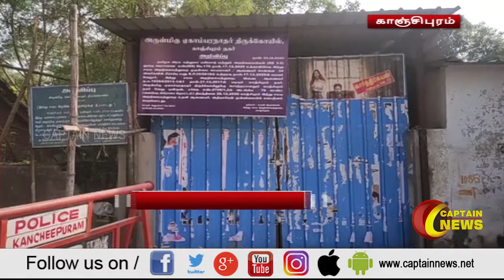காஞ்சிபுரம் | ஆக்கிரமிப்பு செய்யப்பட்ட கோவில் நிலத்தை அறநிலையத்துறை கையகப்படுத்தியது